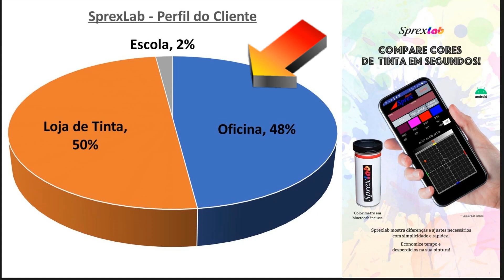2157 Sprexlab - Depoimentos das Oficinas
Outra metade das clientes do Sistema de Ajuste de Cor Sprexlab são Oficinas.
Ouça como eles estão usando o Sprexlab e as opiniões sobre produto.